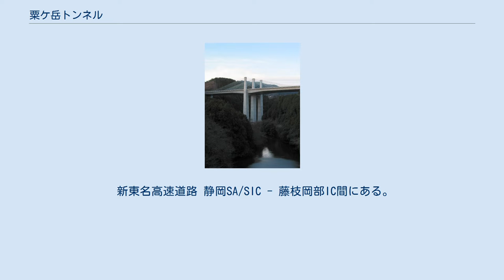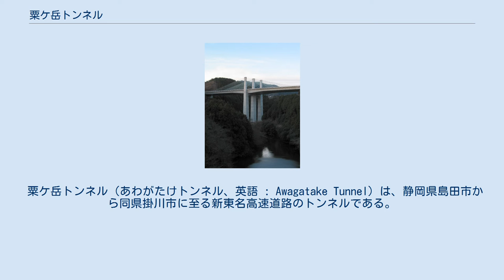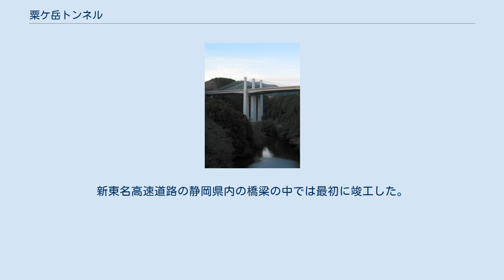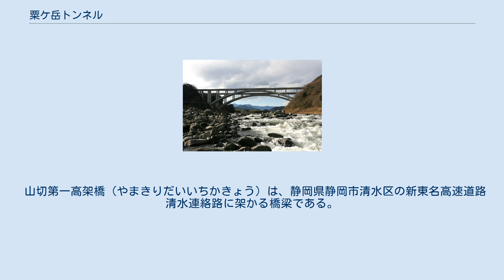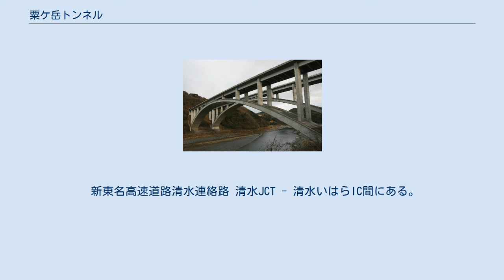粟ケ岳トンネル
新東名高速道路 」 新東名高速道路のトンネルと橋 新東名高速道路のトンネルと橋（しんとうめいこうそくどうろのトンネルとはし）は、新東名高速道路にあるトンネルと橋について、まとめたページである。
 新富士川橋（しんふじがわばし）は新東名高速道路 新富士IC - 新清水IC間にある、日本初の鋼・コンクリート複合アーチ橋。
 2004年（平成16年）土木学会田中賞を受賞している。
 富士川トンネル（ふじかわトンネル）は、静岡県富士市 - 静岡県静岡市清水区 - 静岡県富士宮市にある新東名高速道路のトンネルである。
 新東名高速道路 新富士IC - 新清水IC間にあり、新東名高速道路の中では2番目に長いトンネルである。
 TBM導坑先進拡幅掘削工法で施工され、最大掘削断面は262 m2もの断面積がある。
 2012年12月2日午前8時頃に発生した中央道上り線笹子トンネル天井崩落事故を受けて、NEXCO中日本は全国にある笹子トンネルと同型のトンネルすべてを緊急点検すると発表した。
富士川トンネルもこれに該当し、3日から順次点検が行われた。
 芝川高架橋（しばかわこうかきょう）は、新東名高速道路 新富士IC - 新清水IC間に架かる橋梁である。
 平均斜度45度の急傾斜地の上空を通過させるために作られた高架橋で、最大橋脚高は83 m。
これは、新東名高速道路で最も高い橋脚である。
 2003年の土木学会田中賞、2006年の土木学会デザイン賞を受賞した。
 和田島トンネル（わだしまトンネル）は、静岡県静岡市清水区にある新東名高速道路のトンネルである。
 新東名高速道路 清水PA - 新清水JCT間にある。
テレビドラマ「コード・ブルー -ドクターヘリ緊急救命-」の撮影が行われていた。
 伊佐布トンネル（いさぶトンネル）は、静岡県静岡市清水区、葵区にある新東名高速道路のトンネルである。
 新東名高速道路 新清水JCT - 新静岡IC間にある。
 内牧高架橋（うちまきこうかきょう）は、静岡県静岡市葵区内牧の新東名高速道路に架かる橋梁である。
 新東名高速道路の新静岡IC - 静岡SA/SIC間にある。
 芝川高架橋と同じく「ストラット付PC箱桁」という国内で前例のない構造形式が採用されている。
これは、プレキャストPC箱桁の両側に張出床版を現場打ちし、ストラットと呼ばれる斜めの支柱を等間隔に配して支持部材とすることで主桁の断面を小さくすることで、上部構造の軽量化を図り、主桁を載せる橋脚とその基礎のスリム化を目指したものである。
2006年度土木学会田中賞を受賞している。
 周囲は静岡茶の茶畑が広がっている所である。
 藁科川橋（わらしながわばし）は新東名高速道路 新静岡IC - 静岡SA/SIC間にある橋梁。
 新東名高速道路の下層に市道が併設される二層構造となっている。
二層構造を実現するために採用された逆台形型の橋脚が特徴である。
広幅員に対応するために長支間のPC床版が計画されたが、現場施工による長支間のPC床版は国内で施工されたことがなかった。
このため、FEM解析や実物大の模型を用いた実験を通して検証を行いながら独自の断面形状や設計手法が開発された。
2003年に土木学会田中賞を受賞。
 桂島高架橋（かつらしまこうかきょう）は、静岡県藤枝市岡部町桂島の新東名高速道路に架かる橋梁である。
 新東名高速道路 静岡SA/SIC - 藤枝岡部IC間にある。
 世界初の「リブ・ストラット付き波形鋼板ウェブ橋」で2005年に土木学会田中賞を受賞している。
 新大井川橋（しんおおいがわばし）は、新東名高速道路 藤枝PA-島田金谷IC間にある。
仮称は大井川橋。
 2009年8月11日に発生した駿河湾地震で東名高速道路の一部区間が通行止になったことから、迂回路の渋滞緩和のために、8月15日午前9時 - 午後4時まで大井川橋の上り線約1.3 kmを緊急供用した。
建設中のため、普通車・小型車のみの通行で、制限速度は20 km/hであった。
 粟ケ岳トンネル（あわがたけトンネル、英語 : Awagatake Tunnel）は、静岡県島田市から同県掛川市に至る新東名高速道路のトンネルである。
開通前の仮称は「金谷トンネル」であった。
 新東名高速道路 島田金谷IC - 掛川PA間の島田市と掛川市の市境にある粟ヶ岳を貫いており、新東名の中で最も長いトンネルである。
 上下線別に各3車線分の大断面が掘削され、その掘削量は日本国内で最大級である。
また、200...